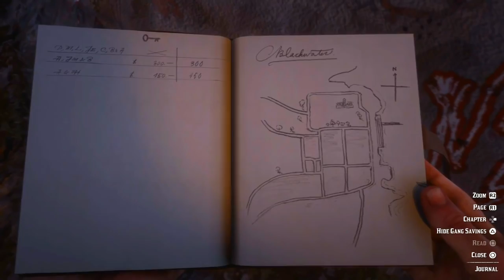How to Get INSTANTLY RICH! - Red Dead Redemption 2 - FAST MONEY EASTER EGG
How to get a instant start to the game with money. How to get the fastest and easiest money possible!

Get Amazing Discounts on Steam Games!